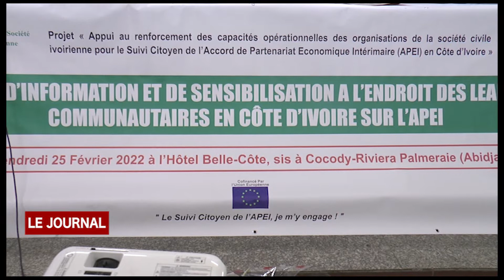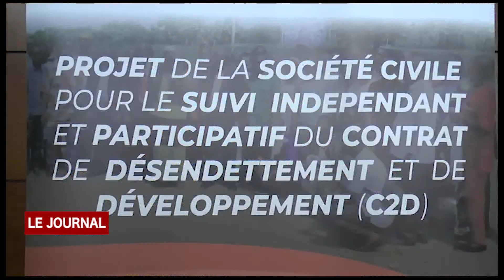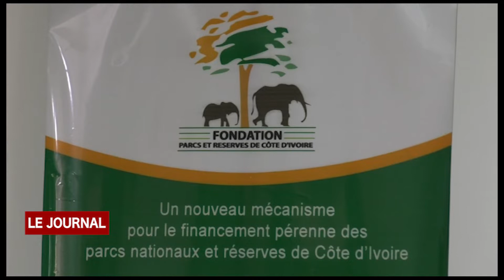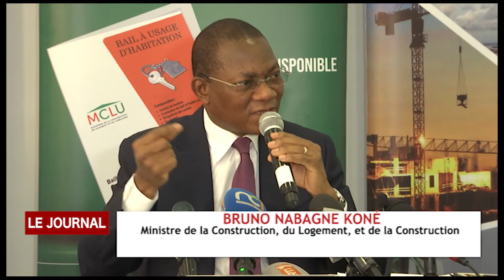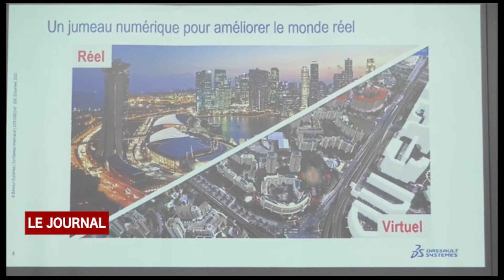BUSINESS 24: LE JOURNAL DU 26 FEVRIER 2022